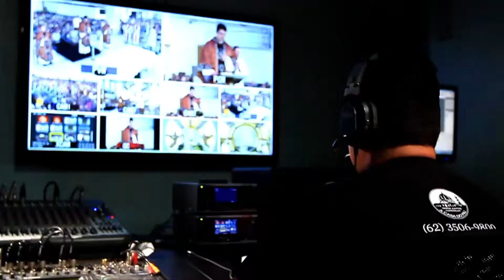Em Nome da Vida - Uma vida dedicada à fé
Uma vida dedicada à fé. Quinze anos de ordenação sacerdotal vividos intensamento com um objetivo: fazer com que o amor do Divino Pai Eterno chegue a todos os cantos do Brasil.